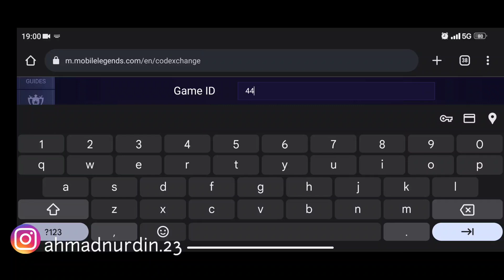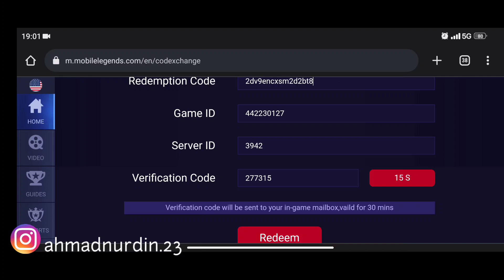BURUAN REDEEM!! KODE REDEEM ML TERBARU KODE REDEEM MOBILE LEGENDS KODE REDEEM ML HARI INI MLBB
(ahmadnurdi.23